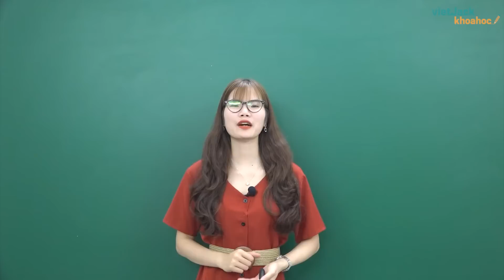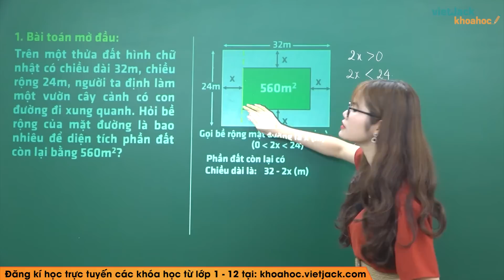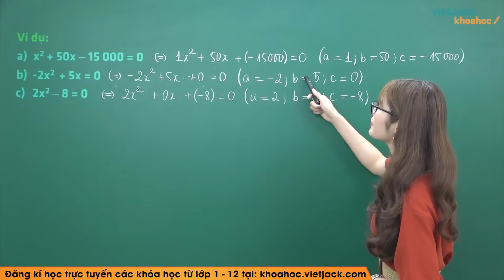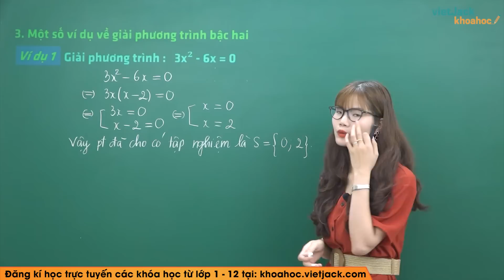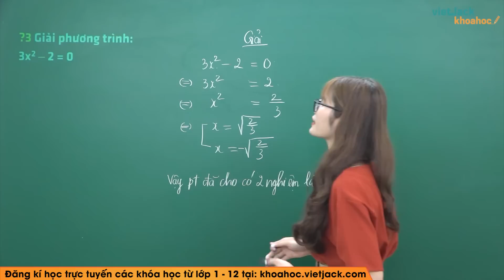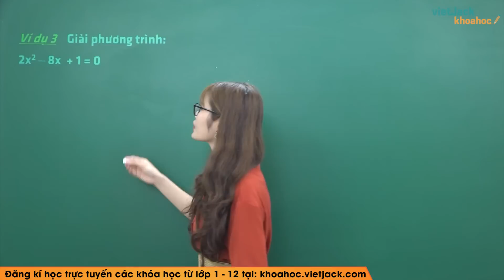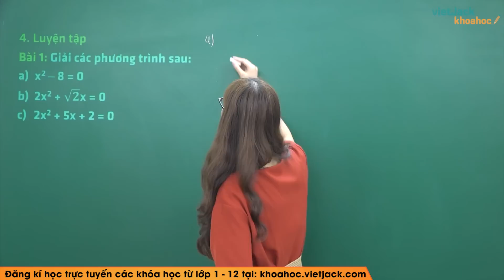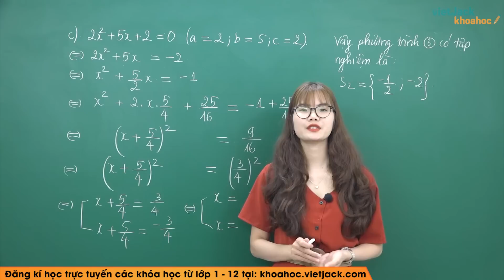Phương trình bậc hai một ẩn - Bài 3 - Toán học 9 - Cô Vương Thị Hạnh (HAY NHẤT)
Toán học 9 - Bài 3 - Phương trình bậc hai một ẩn

Video bài học hôm nay, cô sẽ hướng dẫn các em toàn bộ kiến thức cần nhớ bài Phương trình bậc hai một ẩn trong chương trình Toán học 9. Cùng với đó, cô sẽ giải chi tiết các ví dụ minh họa bằng phương pháp nhanh nhất. Theo dõi bài học cùng cô để học tốt hơn nhé!

Nội dung bài học hôm nay gồm những nội dung chính như sau:
00:00 Giới thiệu
01:01 Khởi động
03:27 1. Bài toán mở đầu
09:54 2. Định nghĩa
19:28 3. Một số ví dụ về giải phương trình bậc hai
45:45 Bài tập Luyện tập 1